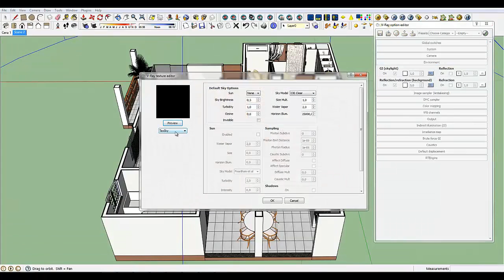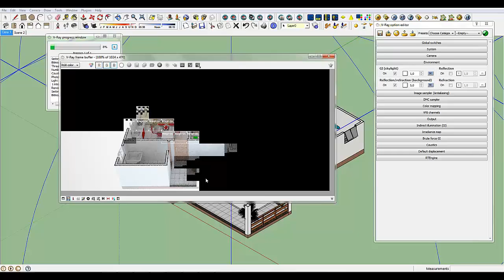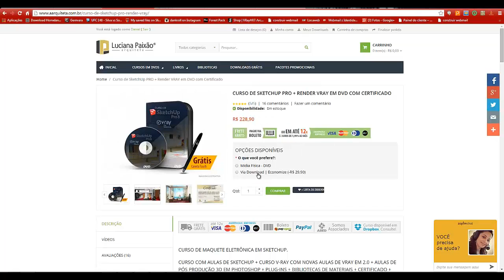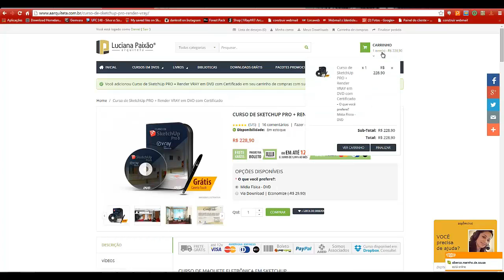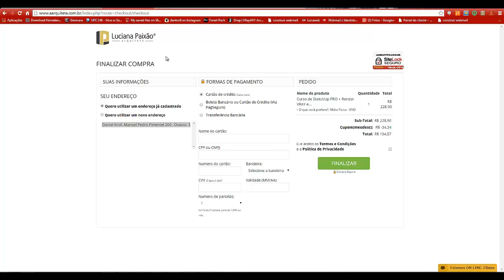Dicas de Sketchup isometria final